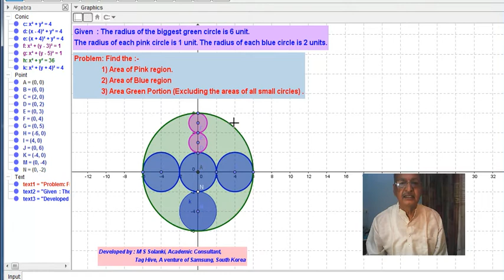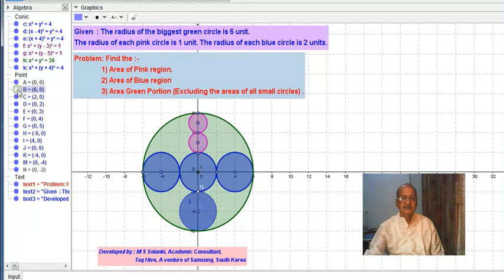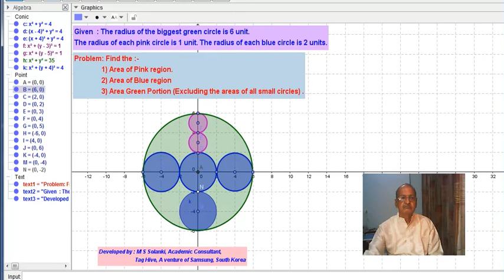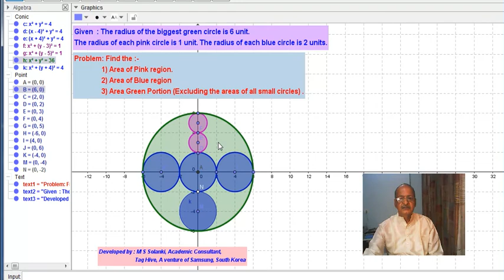Class VII - IX : Problem :- Area related to circle - 3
Magic Maths, Fun Maths, # CBSE, ICSE, Joy of Maths, Fun with numbers. To know more read "JOY OF LEARNING MATHEMATICS" (Teacher's Manual) Written by M. S. Solanki, Published by "SMILE INDIA EDUCARE", Bhopal. He has given presentation in many National and International Mathematics Conference in N C E R T, I I T Mumbai, K V S and arranged more than 90 independent workshops on the theme of JOY OF LEARNING MATHEMATICS. He has worked on an idea to set low cost Mathematics lab in 1984-88 and Mathematics Practical in 9 and 10. CBSE adopted it around 2004. This videos can be used by the teachers and their trainers for capacity building program during workshops and In-service Teachers Training program. Students can make use of these videos to learn their subject contents.
Jai Maharishi.